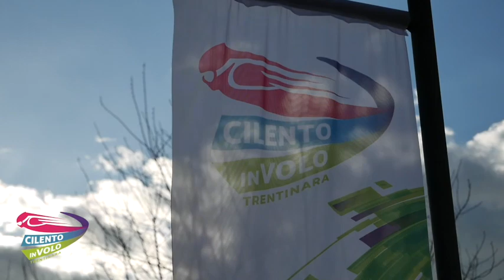35 Roberto 03 07 22